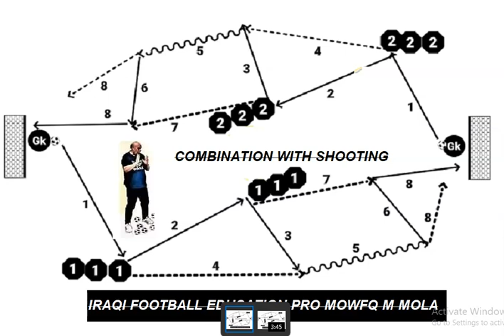IRAQI FOOTBALL EDUCATION PRO - DR MOWFQ MAJEED AL MOLA